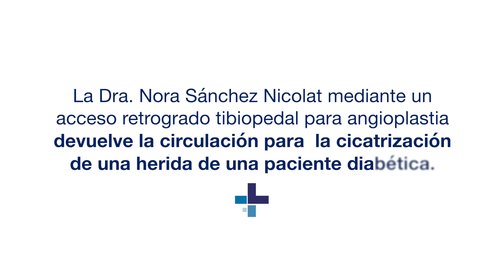Universidad Levbeth - La Dra. Nora comparte un caso de angioplastia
La Dra. Nora Sánchez Nicolat, especialista en angiología y cirugía vascular, nos comparte un caso clínico único: mediante un acceso retrógrado tibiopedal para angioplastia, logró restaurar la circulación en una paciente diabética, facilitando así la cicatrización de una herida compleja. 🦶

No te pierdas estos videos de LevbethUniversity, en los que aprenderás de los expertos, lo último en innovación en salud vascular para mejora de la calidad de vida de los pacientes.